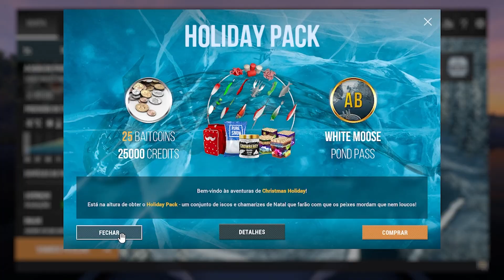CHRISTMAS HOLIDAY EVENTO DE NATAL FISHING PLANET TRENO DO PAPAI NOEL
Começou o evento de Natal no fishing planet! Espero passar minha experiência a vocês e quem sabe ajuda los em alguma tarefa, afinal de conta precisamos ajudar o papai noel! Neste vídeo mostro COMO ENCONTRAR TRENO DO PAPAI NOEL e também explico o evento.